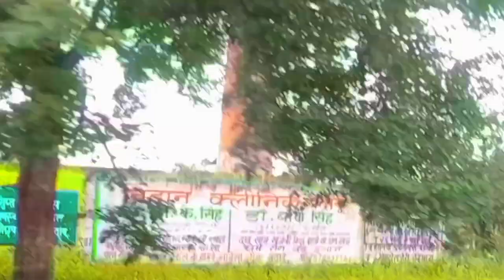Hamare Gaon Machhali Ka Tuta Hua ROAD | देखें आज किस BLOG में मचालई To बदायूं blog video